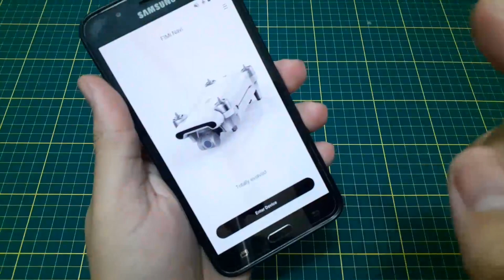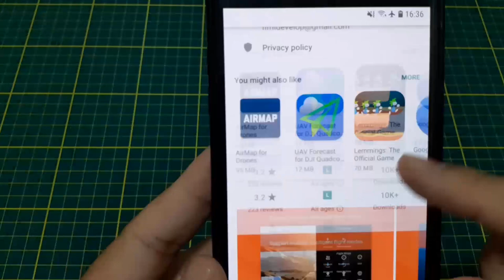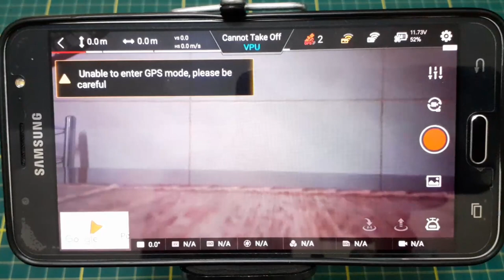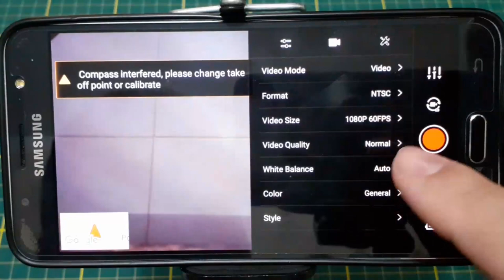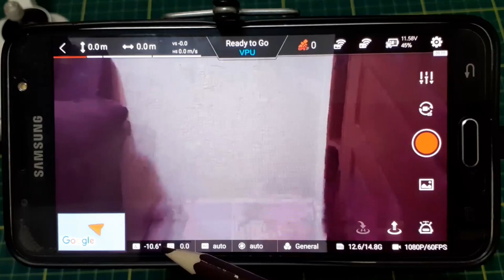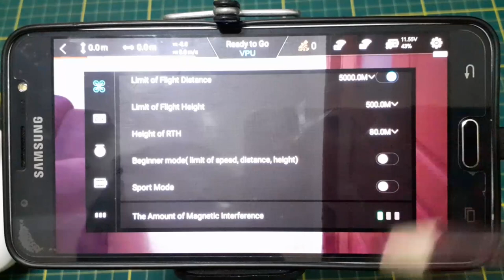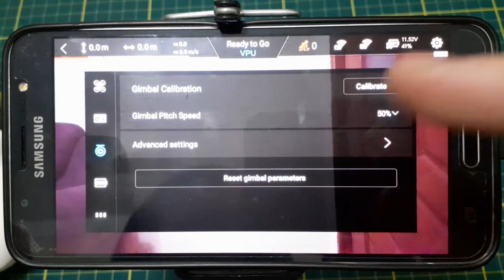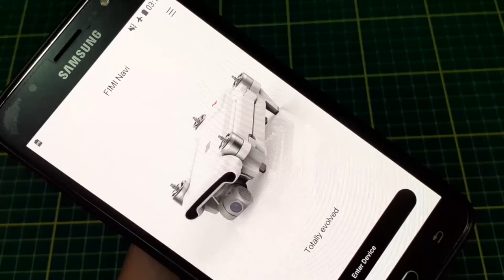FIMI Navi - Análise COMPLETA do App do Fimi X8 SE | colunaDRONE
Onde encontrar:

Versão atual: V1.0.20
Atualizado em 10 de dezembro de 2019
Tamanho: 90M
Requer 4.4 Kit Kat ou superior
Oferecido por: Beijing FIMI Technology CO.,LTD

Rádios:
Taranis Q x7: